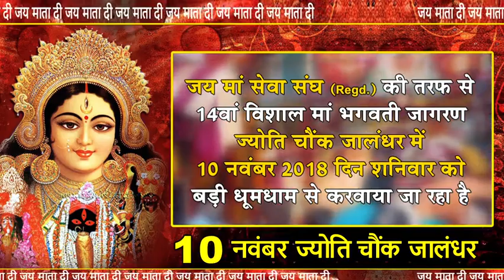10 Nov 2018 | Satinder Sartaaj | Lakhwinder Wadali | Jagran |Jyoti Chowk | Jalandhar